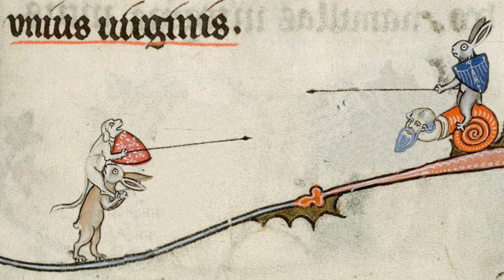Blow Up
Medieval manuscripts sure are weird